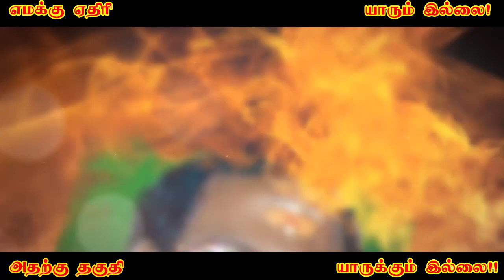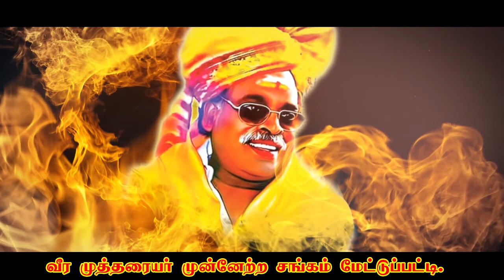A.Venkatachalam 8th Guru poojai